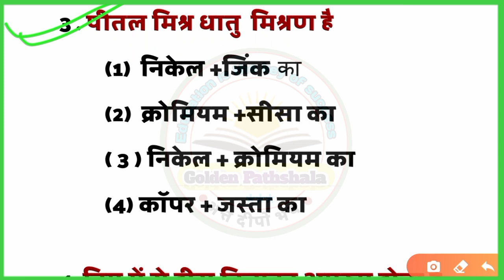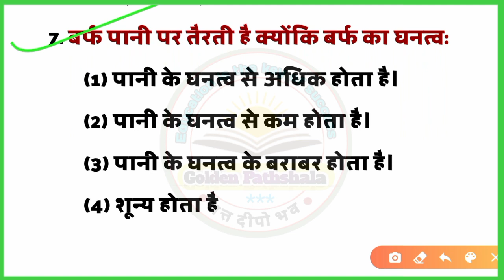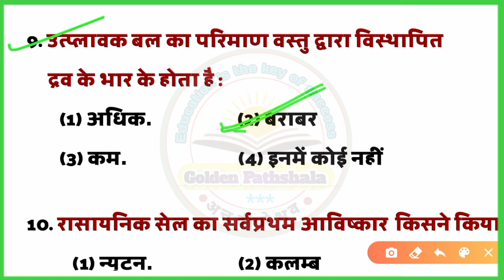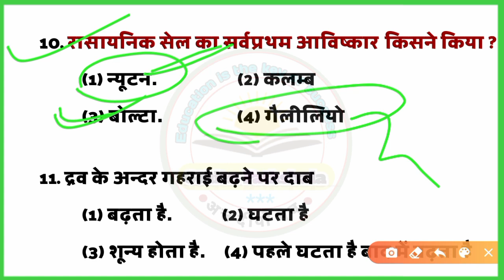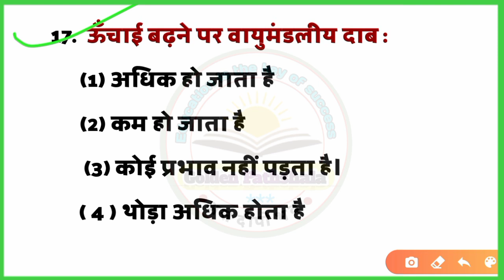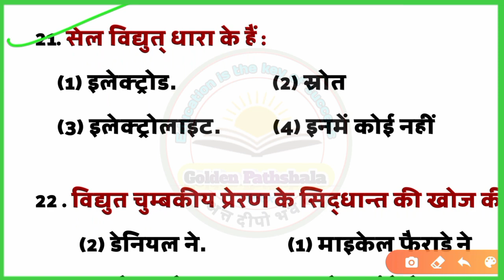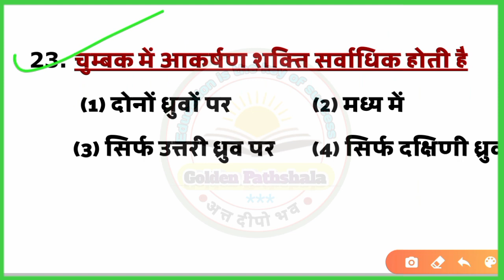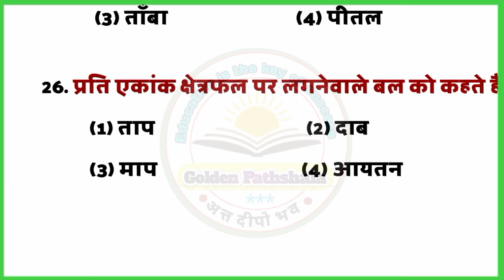nmms sat | nmms exam paper 2023 class 8 || rashtriya aay evam yogyata aadharit chhatravriti pariksha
Select all

golden pathshala

nmms

chhatravritti pariksha

nmms pariksha

rashtriy aay avn yogyata aadharit pariksha

nmmss

nmmse

nmms exam